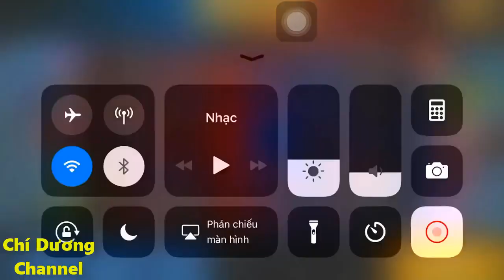Heroes Arena | Trận Rank Arden Khi Gặp Namida Team Bạn Quá Căng Thẳng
Mọi Người nhớ ủng hộ kênh mình lên 2000 sub nhé. ^_^